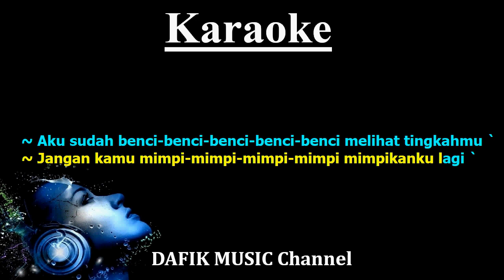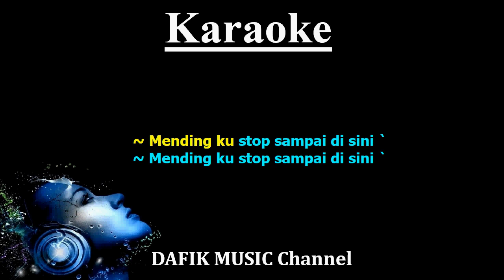Jangan Ngarep (Karaoke) Setia Band Nada Wanita/ Cewek/ Female key A